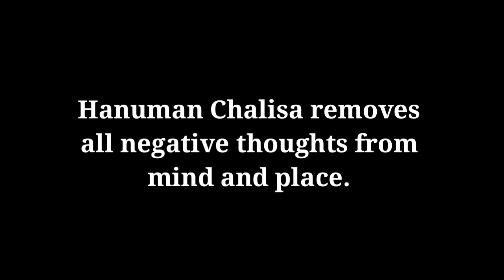RamNavmi | Rupesh Nakar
Tulsi das Hanuman Chalisa is said to be one of the major prayer of Shri Hanuman ji..It removes all negative thoughts. ..

Thanking you ….Thanks for your best wishes and blessings. Please join me on Face book and Instagram